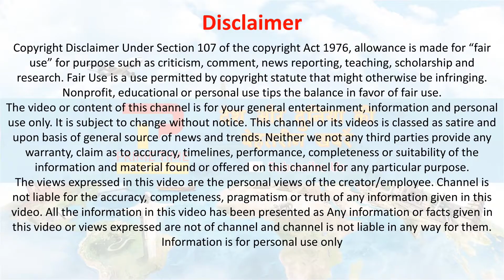चीन ने अमेरिका को दी चेतावनी कहा, हमारे द्वीपों से दूर ही रहो | China Warns US Navy | Donald Trump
पॉम्पियो के चीनी समकक्ष यांग जाइची ने कहा, 'चीनी पक्ष ने अमेरिका को स्पष्ट कर दिया है कि उसे चीन के द्वीपों और रीफ के निकट अपने पोत और सैन्य विमान भेजने बंद करना चाहिए और ऐसी कार्रवाइयां बंद करनी चाहिए जो चीनी प्राधिकार और सुरक्षा हितों को कमजोर करते हों |